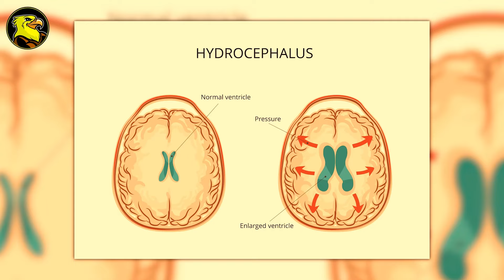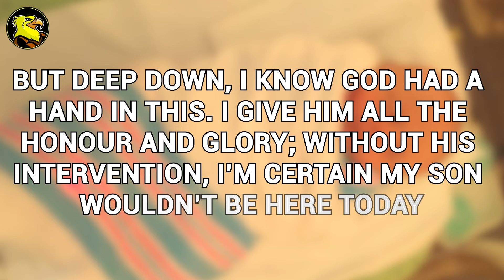When Doctors Performed a Caesarean Section and Saw the Baby, They Could Not Believe Their Eyes!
When Doctors Performed a Caesarean Section and Saw the Baby, They Could Not Believe Their Eyes! Doctors believed this baby boy wouldn’t survive, but when they performed the C-section and laid eyes on him, they were utterly stunned.